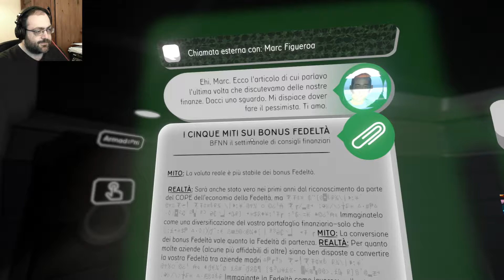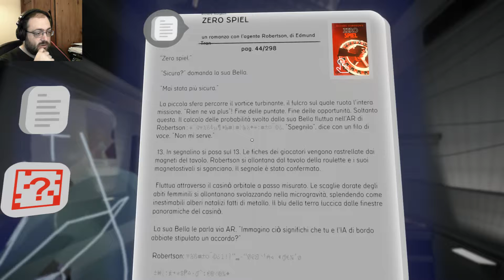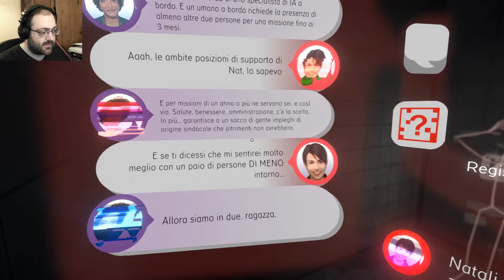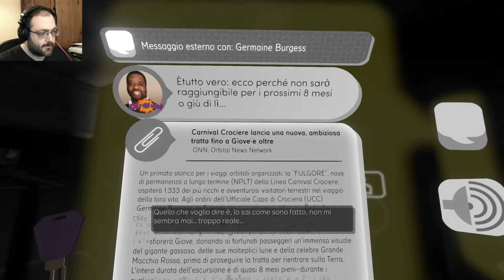Tacoma #04 - Episodio 2 - parte 2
Questa è una nuova serie, ma in realtà è una vecchia serie: fa parte della mia "vecchia vita", ma il lavoro e l'impegno per registrare questi video forse li rende meritevoli di essere pubblicati... forse...
A voi decidere...

Buona visione.
E grazie per essere passati dal mio canale.

A presto,
Marchingegnere (per gli amici "Marchi")